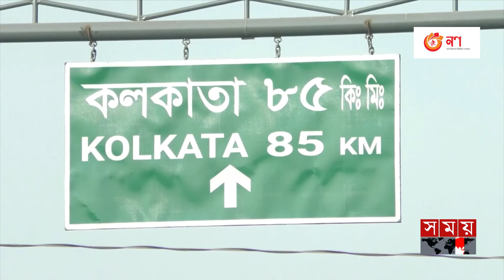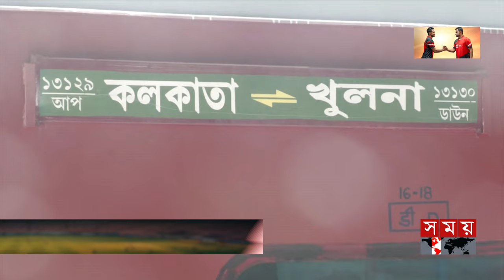পদ্মা সেতু হয়ে বেনাপোলে ট্রেন: ঝক্কি কমলো ভারত যাত্রীদের | Benapole Express | Train | Somoy TV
Somoy TV: t.ly/Se1z
Somoy TV Bulletin: t.ly/iqIq
Somoy Entertainment: t.ly/3dWC
Somoy Sports: t.ly/iASp
SOMOY TV ISLAMIC: t.ly/zU6a

Somoynews.tv: t.ly/Y7ab
খেলার সময়: t.ly/xJ5H
সময়ের গল্প: t.ly/EW3M
এ সময়ের বাণিজ্য : t.ly/m3ir

Groups:
Somoy TV (Official)✅: t.ly/ajiO
Somoy Entertainment✅: t.ly/8CLh
Somoy Business✅: t.ly/4xaJ